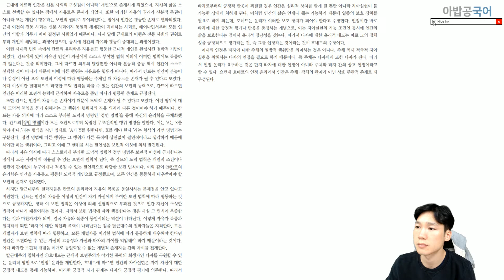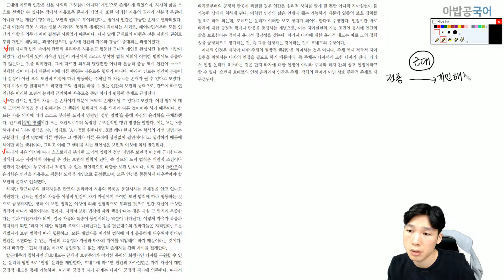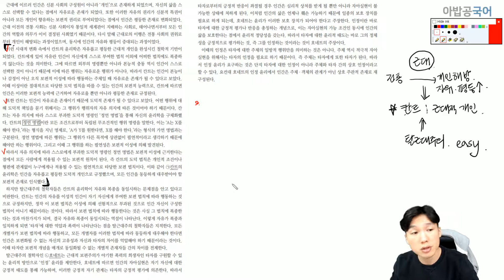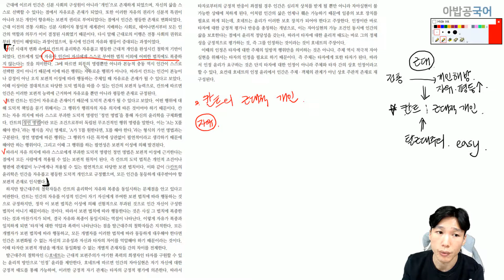19학년도 수완 독서 유형연습 4 칸트 정언명법 지문 독해